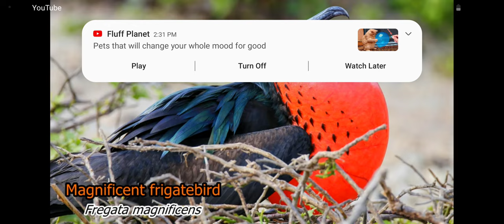South American Animals Part 2!